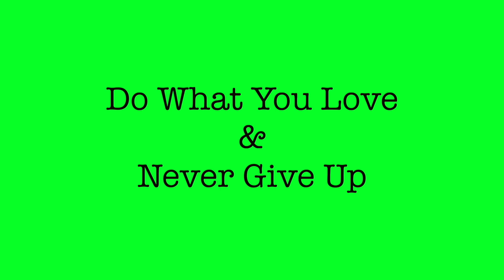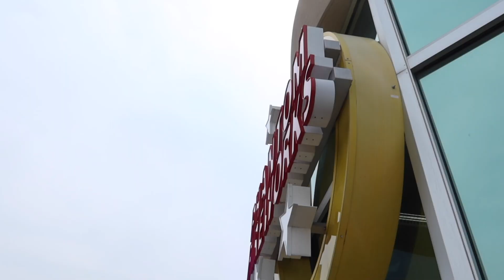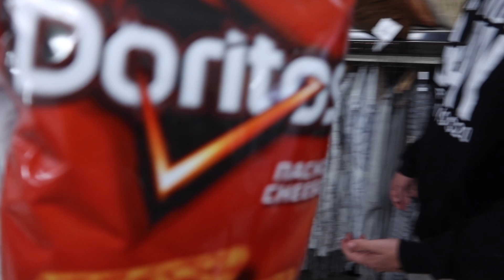Ignoring My Crush for 24 Hours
Hope You like these every day vlogs my goal is to make you have the best day possible love you all.

Give My Friends Some Love
Josh and Monty: